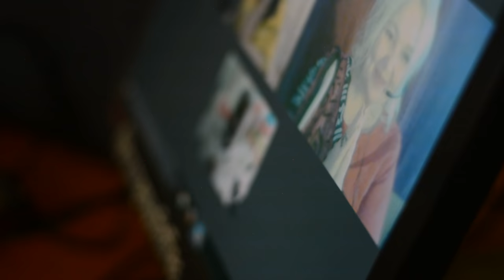Global Classroom Master Sessions by Santosh Talaghatti